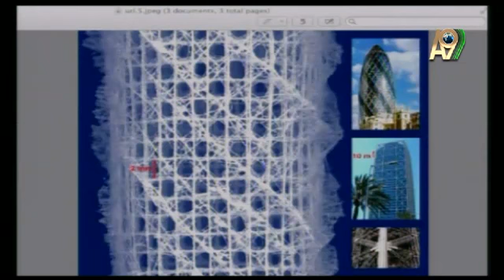Tamamen camdan oluşan bir canlı venüs süngeri-Ceylan Özbudak